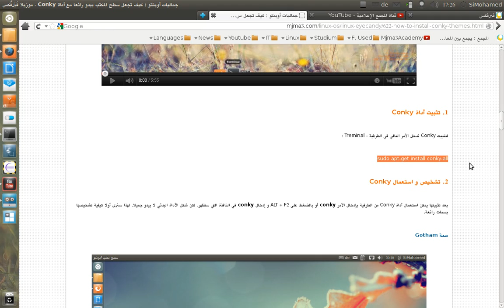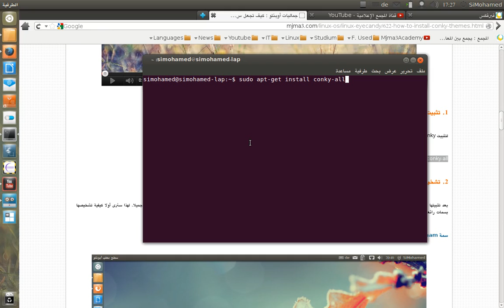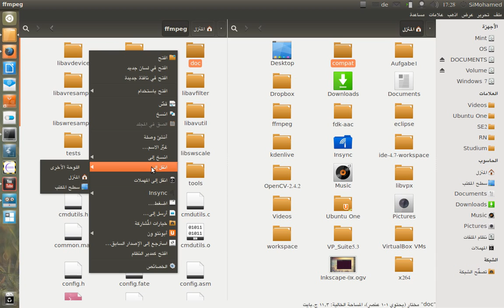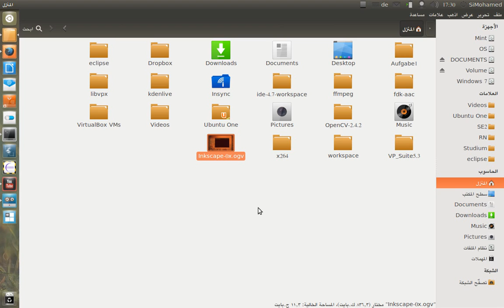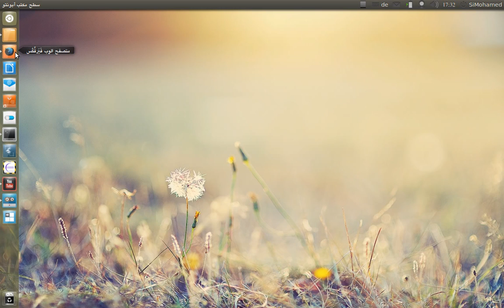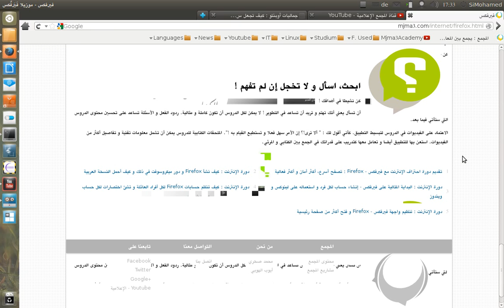تقنيات بسيطة للاستعمال اليومي لتوزيعة أوبنتو - Ubuntu